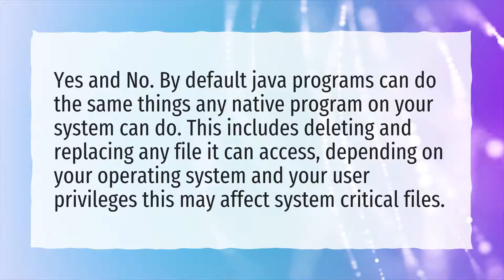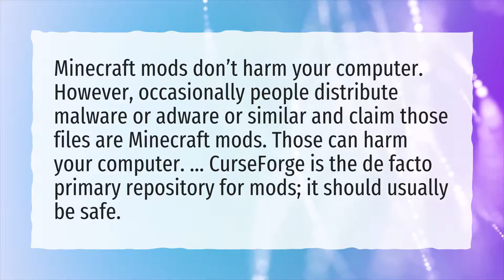Can jar files harm your computer?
More About This Type Of File Can Harm Your Device • Can jar files harm your computer?